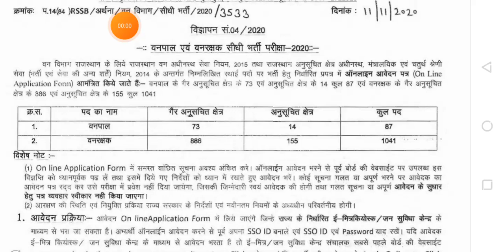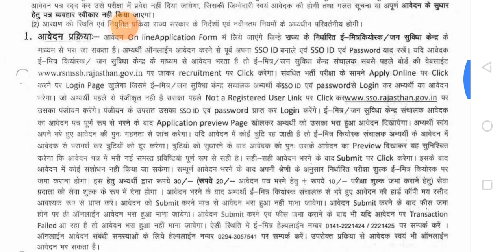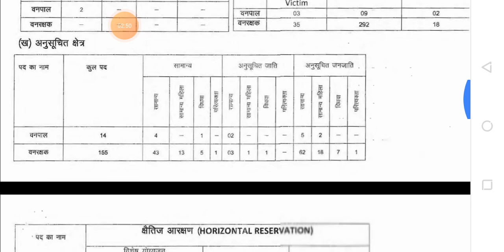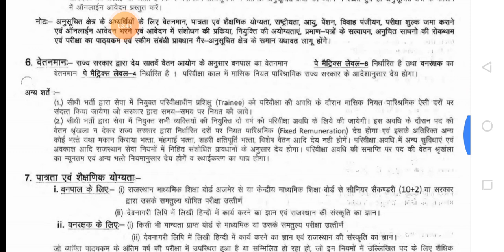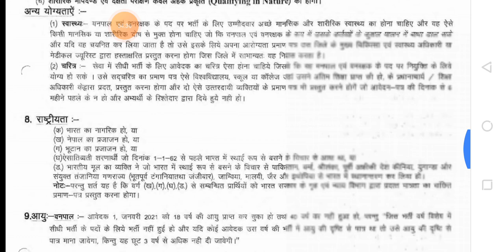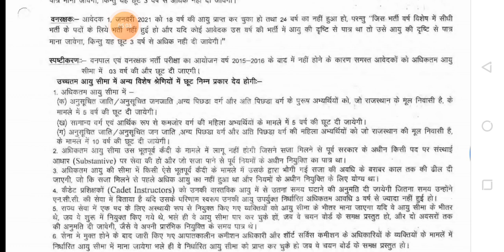Forest guard apply online 2020-21! Forest guard new Recruitment 2020-21! rsmssb forest guard bharti!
Forester recruitment
Rajasthan Forester recruitment 2020
Rsmssb
Rsmssb recruitment 2020
rsmssb New recruitment 2020
rsmssb Forest guard 2020
rsmssb forest guard bharti 2020